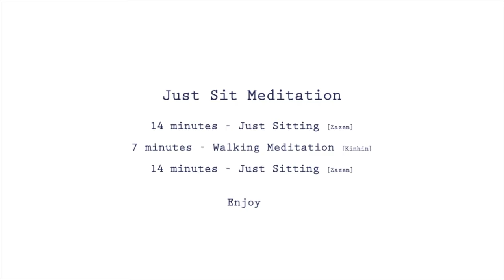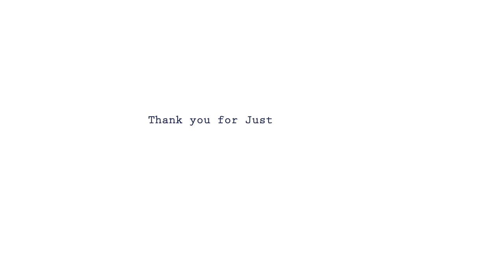Meditation Timer, Just Sitting with Walking Meditation, 35 minutes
A Meditation Timer to help with your Just Sitting Meditation

14 minutes - Just Sitting [Zazen]
7 minutes - Walking Meditation [Kinhin]
14 minutes - Just Sitting [Zazen]

Find out more about this practice by reading Adams book, Find your Zen, and taking the course that goes with this book, either via livestream or following the recordings of the session here.